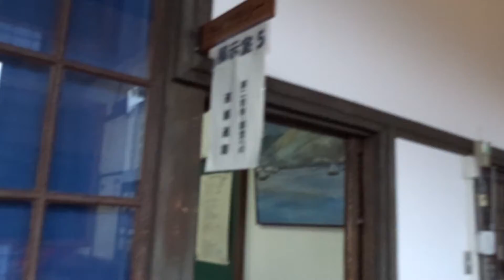柱のない109ｍの廊下旧宇和町小学校校舎 先哲記念館 卯之町重要伝統的建造物群保存地区 愛媛県